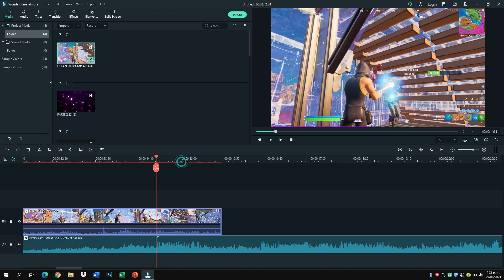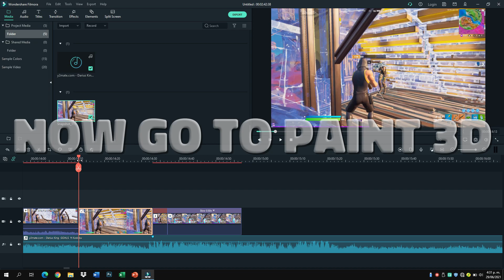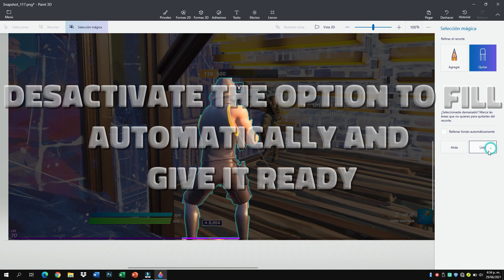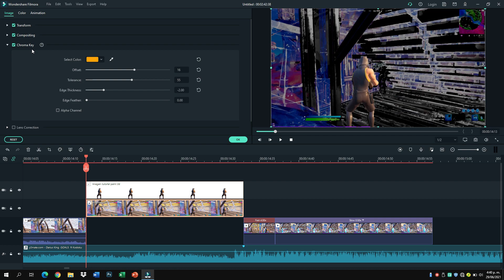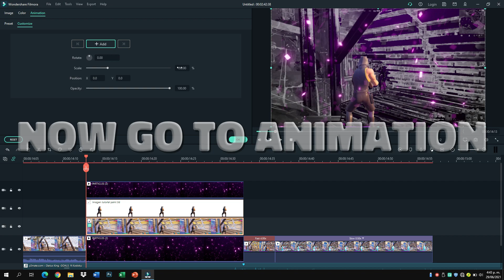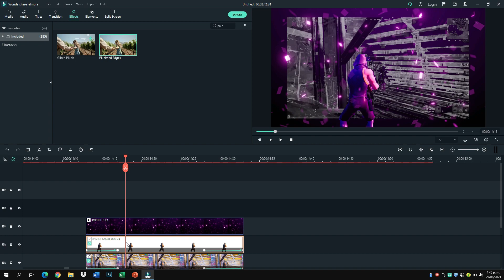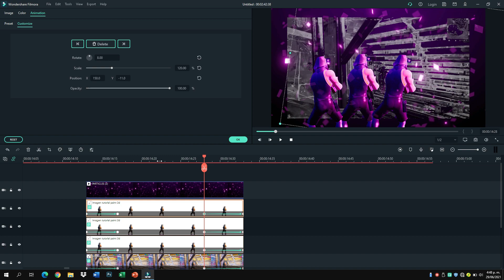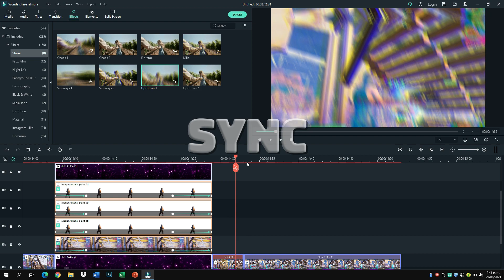how to make this 3 PERSON BUILD UP on filmora | free project file